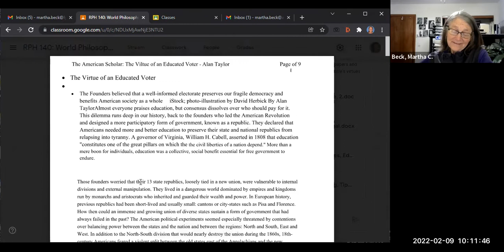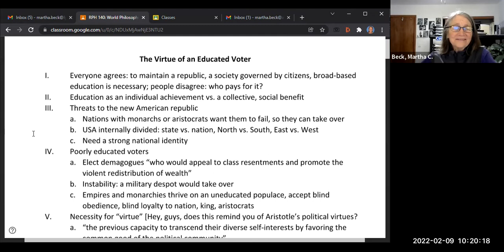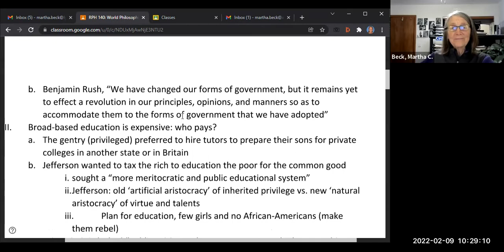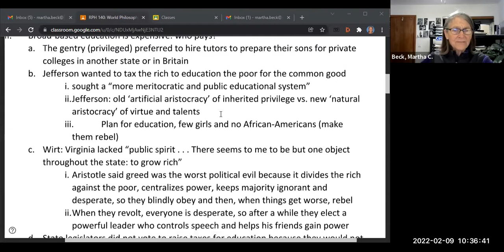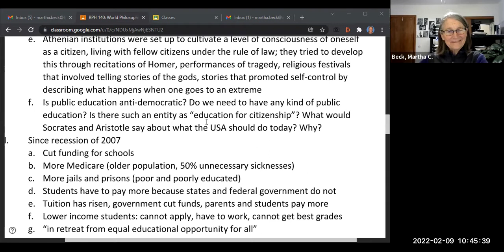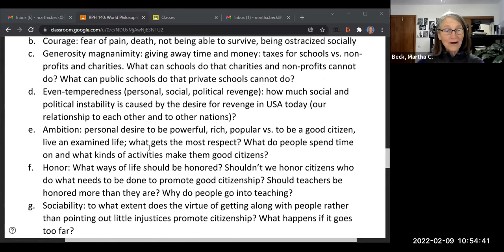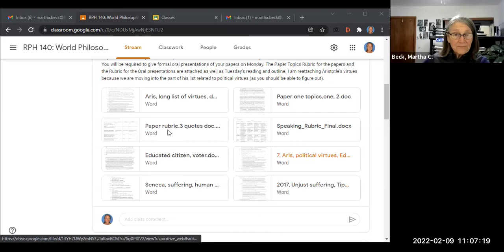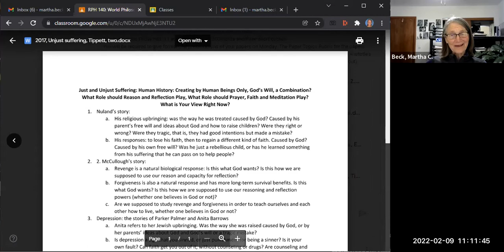140 World Philosophies Spring 2022 Class #9: Virtue of an Educated Voter